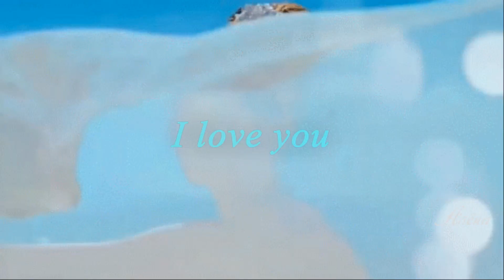Gary Moore Still Got The Blues For You ♪♥♫♥♪♥♫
Dawniej to było takie proste,
Oddawać komuś swe serce.
Lecz odkryłem, że trzeba,
Zapłacić za to wysoką cenę.
Wtem zrozumiałem, że miłość nie jest  mym przyjacielem,
Powinienem był to wiedzieć już dawno temu.

Tak dawno
To było tak dawno,
Lecz ja wciąż nie mogę o Tobie zapomnieć.

Wciąż zakochiwać się na nowo.
Lecz odkryłem, że droga ta,
prowadzi do bólu.
Zrozumiałem, że miłość to więcej niż tylko gra.
Grasz by wygrać, lecz tyle samo tracisz.♥♪♥♫

To video powstało w celach rozrywkowych
a nie komercyjnych..Muzyka i zdjęcia należą
do prawowitych właścicieli.♥